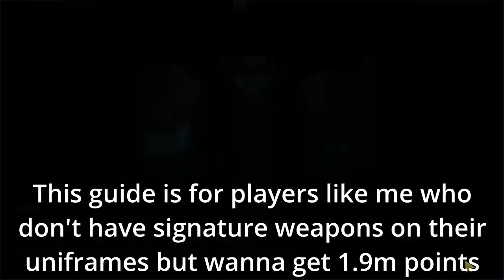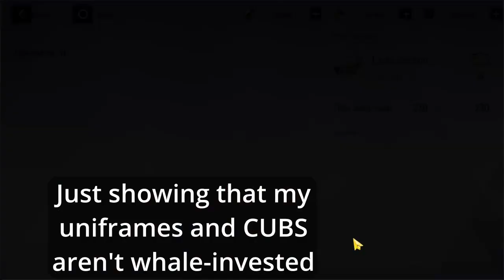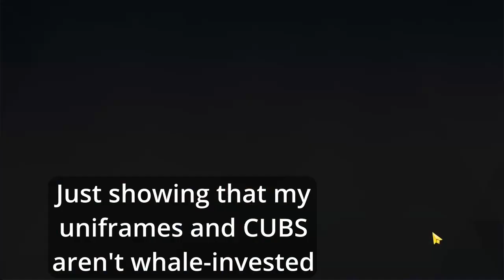[Punishing: Gray Raven] Operation Uniframe vers. Pulao, 1.9m points with Low Investment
Skip to 1:22 to understand why you're not getting your 1.9m

Rosetta/Pulao 6* signature weapons?
What are thooooooooooose?!

Yes this is doable without max skill on your CUBs, mine just happens to be maxed out cuz otherwise I do no dmg in wz/ppc KEKW (I don't pull 6* weapons)

Credits to Minaho from my guild's discord for teaching me this, though I'm not sure where he learned this from so I can't credit that